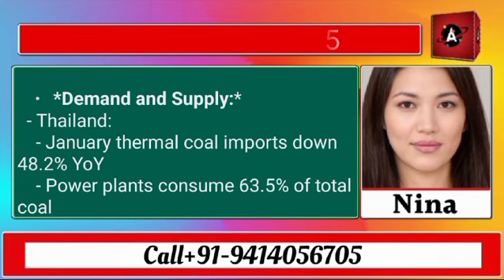Coal Price Update: February 26, 2024